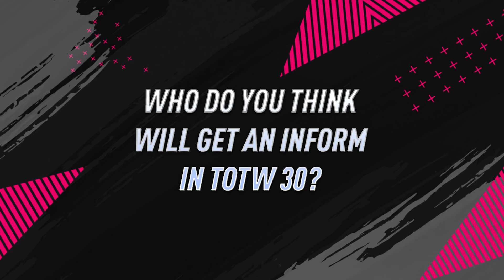TOTW 30 Predictions FIFA 19 | TIF Lewandowski, SIF Benzema, SIF Sarabia | TOTW 30 Prediction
TOTW 30 Predictions FIFA 19 | Lewandowski, Benzema, Sarabia, Al-Muwallad | FIFA 19 TOTW 30 Prediction. who do you think will feature in team of the week 30?

POTY Cards coming friday!
EFL EA SPORTS YPOTS Max Aarons & Championship, League 1 and League 2 POTS Teemu Pukki, James Collins and James Norwood all available on Friday via Weekly Objectives!

This week my predictions include a potential third inform for Lewandowski, an upgrade for Pablo Sarabia Headliner card, maybe a SIF Benzema and a first inform for Fahad Al Muwallad فهد المولد

TOTW 30
Team of the Week 30
Fifa 19 TOTW 30 Prediction
Totw 30 prediction fifa 19

@KieronSFF on twitter, instagram, twitch etc.